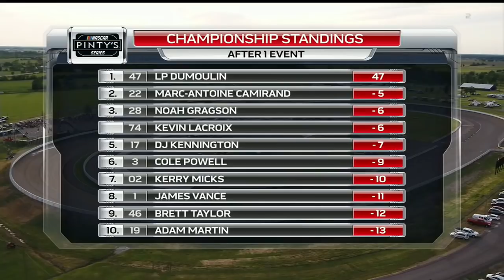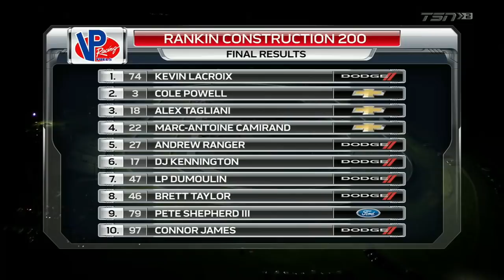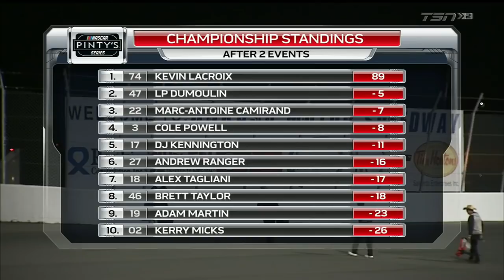2018 NASCAR Pinty's Series: Rankin 200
The 2nd round of the season and the first of two races this year at the 5/8 mile reconstructed bullring in Nelles Corners, Ontario. Donald Theetge came so close to victory here last year, can he finally get that first win? How about Kevin Lacroix, now that his main rivals are no longer in the series, or will one of the strong rookies like Cole Powell head to victory lane?